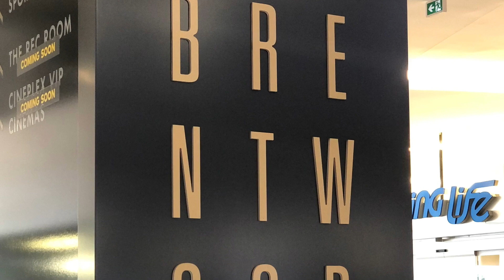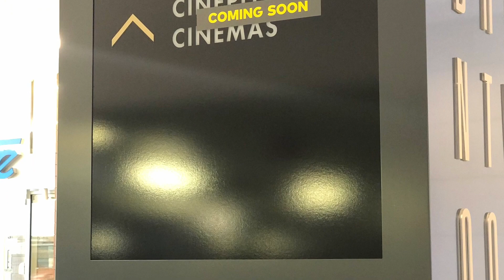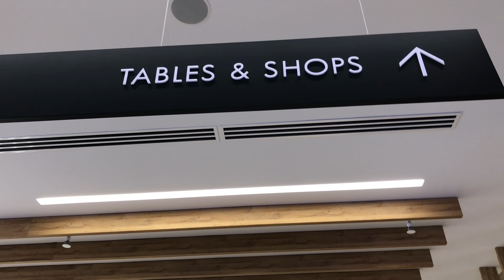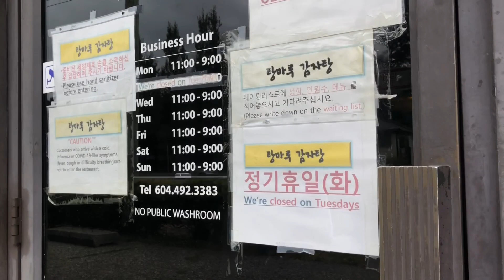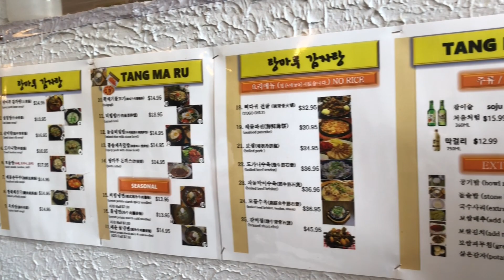《 溫哥華夏日篇 》Vlog | Amazing Brentwood | 韓國湯飯 | Vancouver Summer Vlog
Hello大家好！歡迎來到屬Fun天地！希望可以在這個channel和大家分享我喜愛的音樂、食物和加拿大的生活點滴！